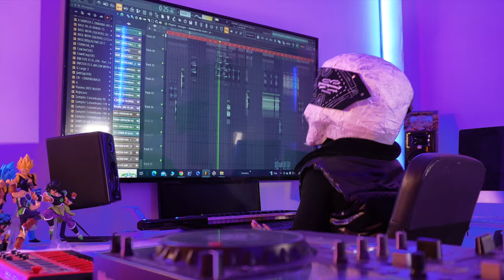CUMBIA CARTAGENA - KINGS DEL WEPA